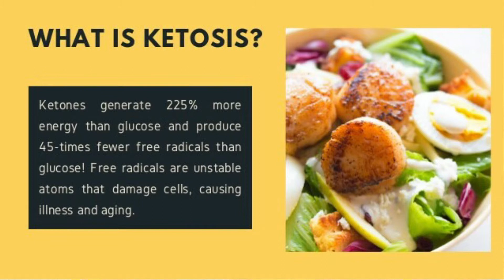Diet Atkins Untuk Kurus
Nak kurus dengan mudah dan cepat? KLIK SINI =

Sharing Fitness, health YouTube tips, to help you grow your life faster than you thought possible!